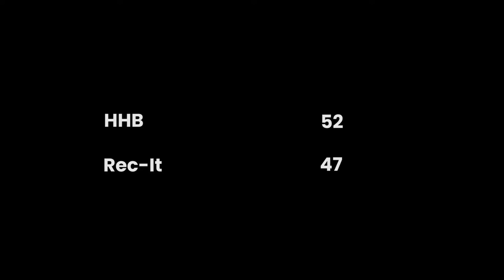Union League Swish Division - HHB vs Rec it